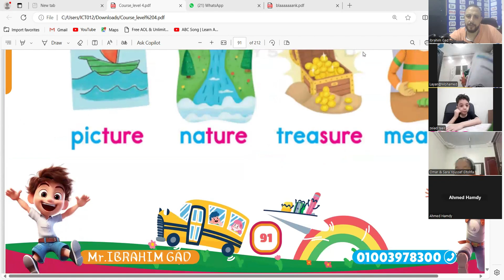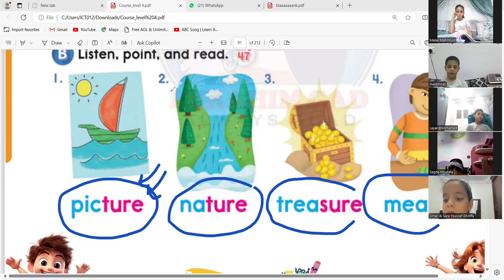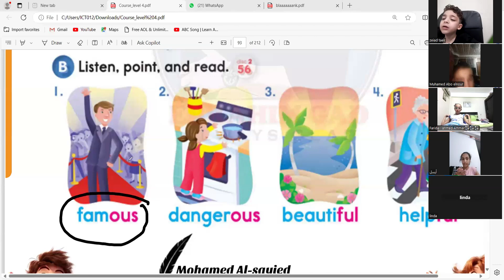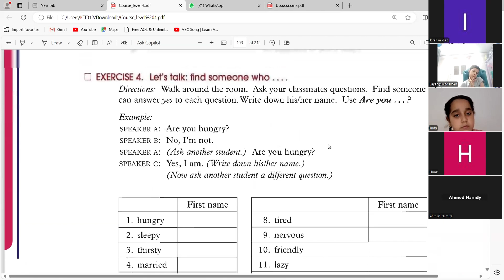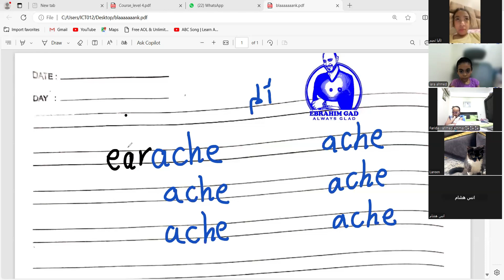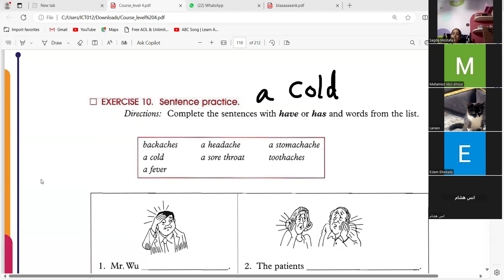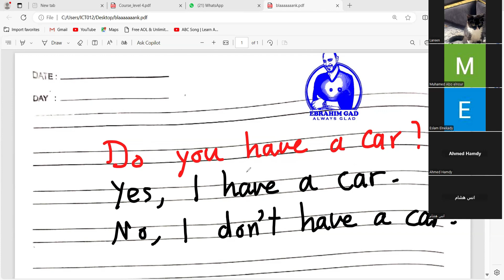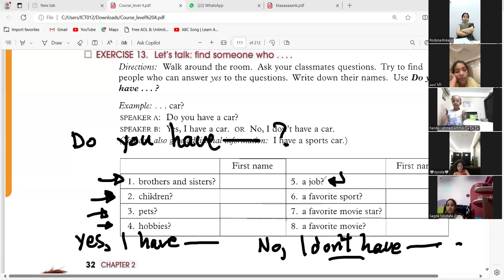الحلقه 6 كورس E المستوى الرابع online group B